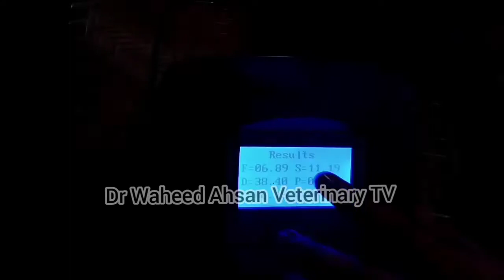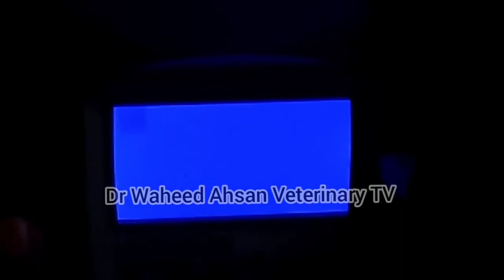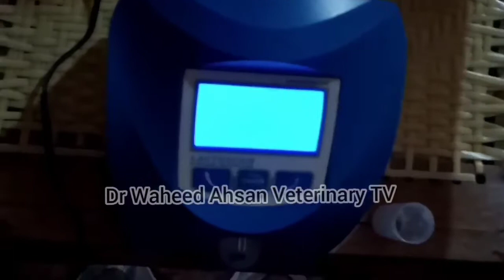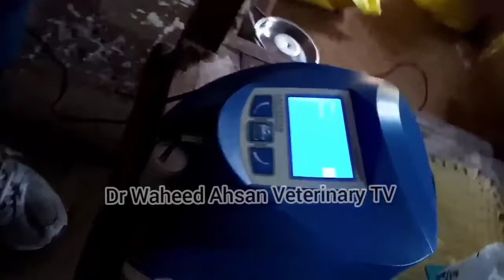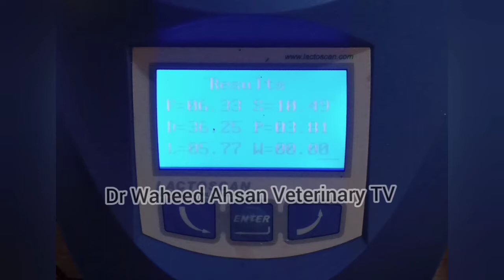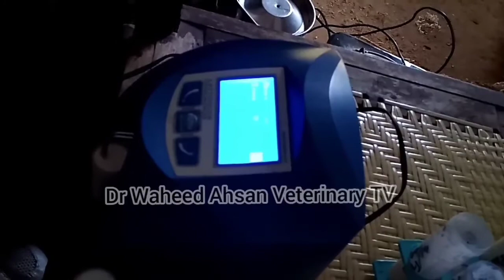Milk analysis of Sahiwal Cows through Modern Lactoscan Machine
جدید مشین سے ساہیوال گائیوں کے دودھ کا تجزیہ
 مکمل ویڈیو
milk composition of sahiwal cow
comparison of milk composition
what is compostion of sahiwal cow milk
frisien cow milk composition
how much fat is present in milk
fat percentage
protein percentage
lactose percentage
total solids in milk
nutritional value of sahiwal cow milk
gir cow
constituents of milk